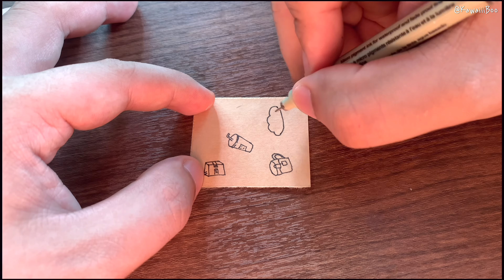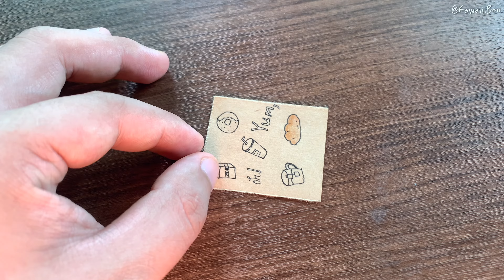Doodle with me ✍🏻 - Little cuties pies of some drawings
Welcome back to KawaiiiBoo!

Hi guys ! i just doodle this little cuties 🎨

Small & So cute 💙

How you guys think; isn’t this cute??